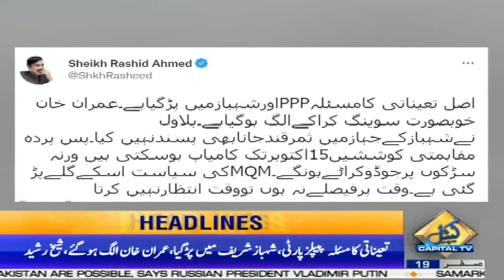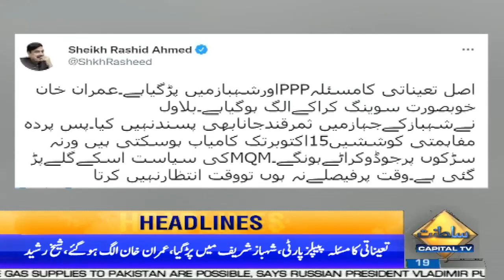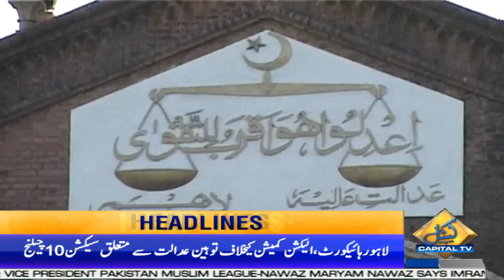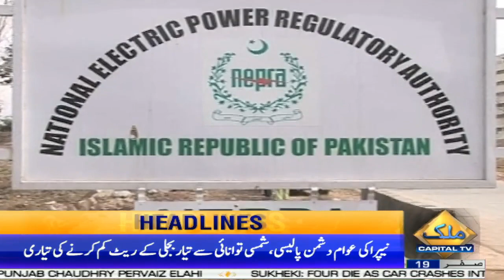Sheikh Rasheed Nay Bara InkShaf Kar diya | 11 AM News Headlines | 16 Sep 2022 | Capital TV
TV is among the leading National News Channels in Pakistan. It thrives to enlighten its viewers with quality analysis from renowned journalists from Pakistan and across the globe. Our channel contains a variety of programs with a special focus on Current Affairs, Politics, Entertainment, Sports, Health, Technology, Food, and Lifestyle. Capital TV embarked on its journey a couple of years ago with a special focus on offering invigorating scrutiny and mentally stimulating analysis.